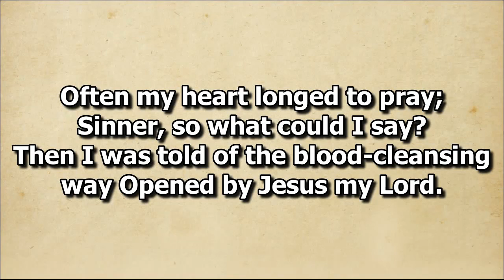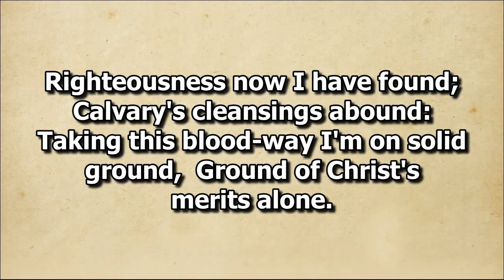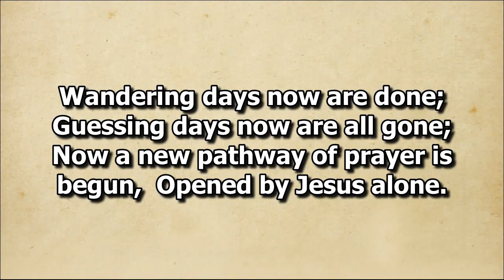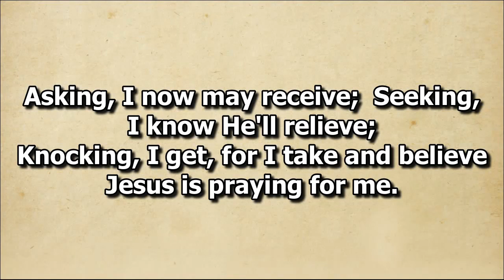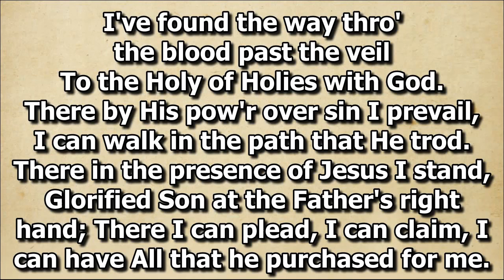I've Found the Way Bro Cedrick